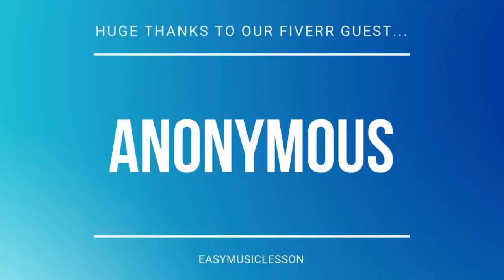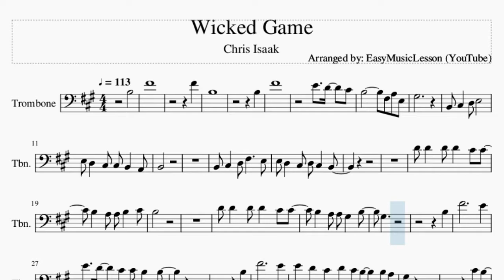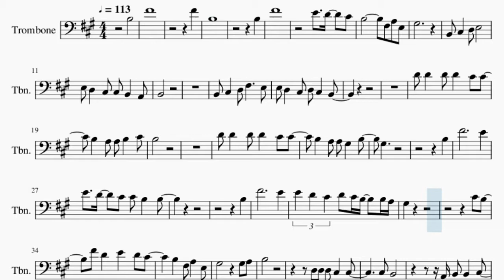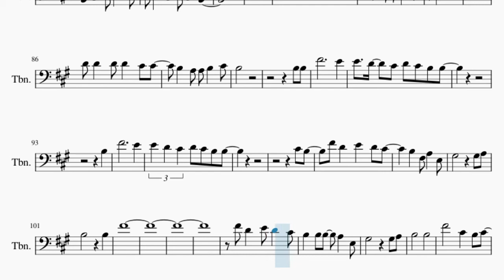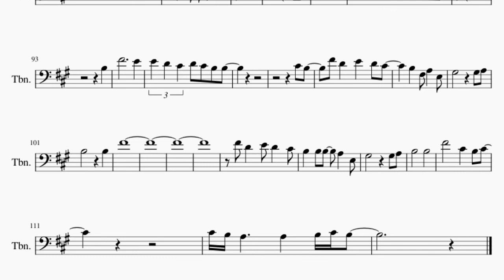Trombone Sheet Music: How to play Wicked Game by Chris Isaak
Here is a sheet music/tab video on the song Wicked Game by Chris Isaak on the trombone. A trombone sheet music arrangement which is transposed to notes that are easily played by trombone, for the song Wicked Game by Chris Isaak.

EasyMusicLesson teaches you to play the your favorite instrument, through well-arranged sheet music so that you too can learn how to play Wicked Game by Chris Isaak on the trombone as fast as you can. A trombone sheet music with backing tracks to help your play the song better.

Chords of Trombone arrangement:
A Maj   E Maj   B Min   A Maj   E Maj   B Min   A Maj   E Maj
E Maj   B Min

Melody notes of Trombone:
B3       F#4
F#4
B3
B3
F#4
E4   D4   C#4
B3         F#3 A3 E3
G#3
B2 C#3   D3 E3
E3 D3   C#3 C#3 B2   A2
B2
B2 C#3   D3 F#3     E3
E3 D3   C#3 D3 C#3   B2
D4 D4   D4 D4   C#4 C#4
B3   A3 A3 B3   C#4
B3
B3   A3 A3 G#3   B3
G#3
B3
F#4           E4
E4   D4   C#4 C#4 B3   B3
B3
F#4           E4
E4 D4 C#4 D4 C#4 B3   B3 A3
G#3
C#4 B3
F#4 D4   E4   D4 C#4
G#3         G#3 A3
B3
D3 D3 D3 C#3   C#3
C#3 B2
A2 B2 B2   C#3
B2   B2
D4 D4 D4 C#4   C#4
C#4   C#4 B3
F#3 B3 B3   C#4
F#4           E4
B3
F#4           E4
E4 D4 C#4 D4 C#4 B3 B3
C#4 B3
B3
F#4
B3
B3
F#4
E4   D4   C#4
B3   B3     F#3 A3 E3
G#3   G#3
B3
E3 D3   C#3 C#3   B2   A2 B2
B2
G#3
B3
B3 B3
F#4           E4
B3
F#4           E4
C#4 B3
G#3         G#3 A3
B3         B3
F#4
B3       B3
F#4       C#4   B3 C#4
C#4 B3 A3     A3   B3 C#4 B3